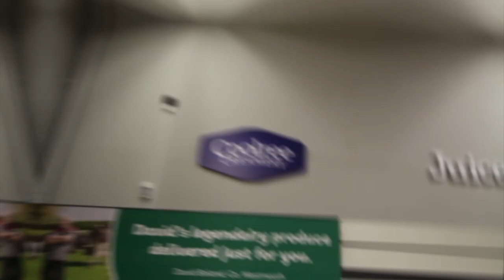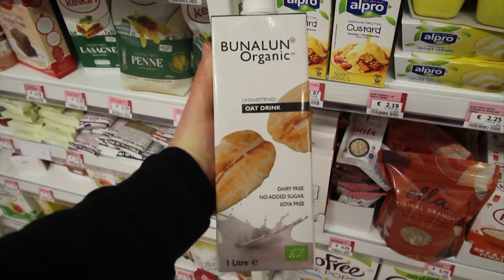DCU MPS ¦ Weekly Vlog #13 ~ Peter Dennan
In this vlog, first year Multimedia student, Peter Dennan runs us through some of his modules - including some lovely Albert College Park interviews - and a trip to multiple Lidls to find some decent milk.

Until next time, happy vlogging!

Love The Vlog? Love MPS!